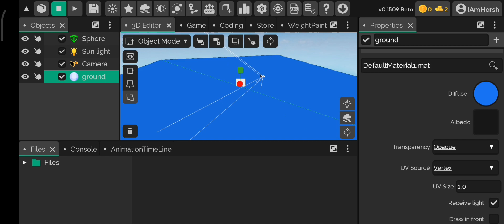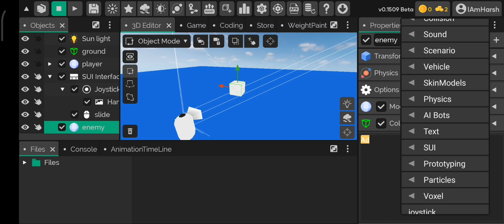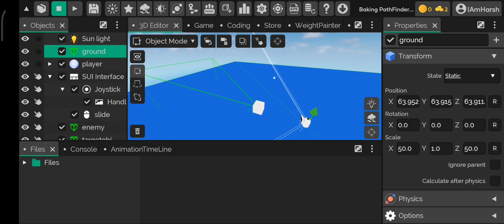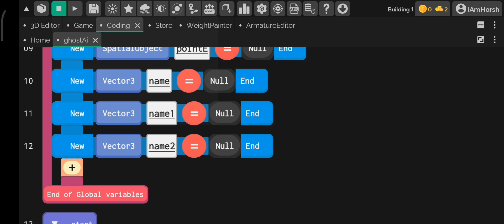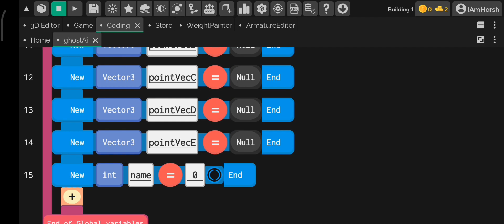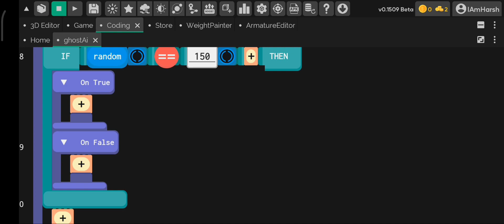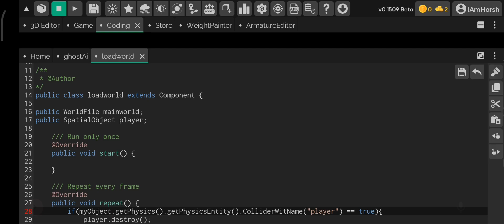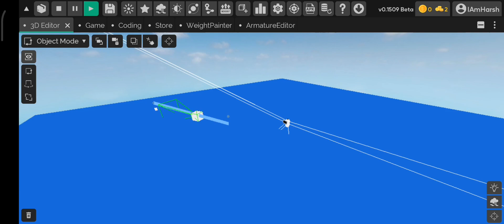Advance Ghost Ai in Its magic engine | Node Script + Java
Fpp link :-

mediafire(fpp) :-

dropbox (fpp):-

project link :-
(sorry by mistake project got deleted)

graphics software, software, struckd 3d game creator, pubg, bgmi , unban , ban  , India